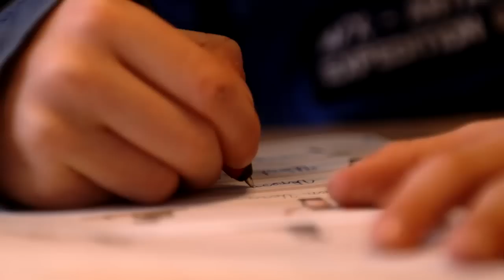karakter, een korte kennismaking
Karakter, de nieuwste schrijfmethode van uitgeverij VAN IN.